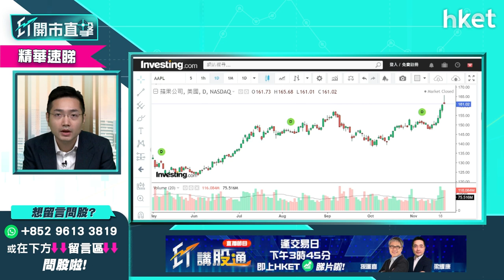【ET開市直擊】（精華）Black Friday可買Apple？即睇策略部署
今周五便是美國黑色星期五（Black Friday），踏入銷售旺季有咩美股可炒？獨立股評人梁耀康（Dave）建議可買入Apple（美：APPL），蘋果股價周一破頂，現價追入有咩要留意？立即點擊收看／收聽詳細策略分析。

Time code
00:00 - 港股今日焦點速覽
00:52 - 美股外圍市況速覽+港股ADR表現
02:37 - 亞太股市早段市況速報
03:01 - 鮑威爾繼任美國聯儲局主席　短期留意增長型科技美股
05:10 - 美股如何部署？現可小注吸納銀行股？
06:31 - 美國Black Friday　美股可買入零售股、支付概念股？
07:32 - Black Friday可買Apple（美：APPL）
08:20 - Apple（美：APPL）建議分注買？
09:13 - 今年Black Friday網購料有物流憂慮　可留意百貨公司股
10:09 - Amazon（美：AMZN）可考慮？留意營運成本增加
11:41 - 高增長型美股分注吸納　宜等議息聲明才入手？
12:19 - Black Friday美股可買百貨公司股Macy（美：M）？長綫揀科技股更好？
13:38 - 薪酬成本增加　美國傳統銷售公司加價增通脹壓力
15:01 - 港股上日市況速覽+北水盤路
15:49 - 恒指連跌4個交易日　短期支持位睇24481點
17:45 - 科技股可慢慢吸納　可考慮騰訊（00700）
17:58 - 內地股市升仍未帶動港股　恒指主要受重磅科技股拖累淡市
20:20 - 受Apple帶動升　舜宇光學科技（02382）都有元宇宙概念？
22:19 - 瑞聲科技（02018）vs 舜宇光學科技（02382）點揀？
23:42 - 高偉電子（01415）可炒蘋果概念？可追入？
24:42 - 恒指早段市況速覽
26:34 - 觀眾問股：汽車股短炒揀邊隻？長城汽車（02333）是廣洲車展嬴家？
27:29 - 汽車股短綫可考慮比亞迪（01211）　有咩要留意？
28:21 - 比亞迪（01211）如破頂可到甚麼水平？
29:26 - 電動車股逐隻評　蔚來（美：NIO）理想汽車（02015）、小鵬汽車（09868）
30:55 - 電動車美股Tesla（美：TSLA）、Lucid（美：LCID）、Rivian（美：RIVN）前景、策略逐個睇
32:45 - Tesla（美：TSLA）宜分注吸納
34:47 -  觀眾問股：Apple（美：APPL）129元買入　甚麼水平加注？
36:44 - 分注溝貨策略分析　談Lucid（美：LCID）買賣策略
40:48 - ET個股推介 - 舜宇光學（02382）
42:03 - 觀眾問股：恒騰網絡（00136）冇貨可買入？
44:39 - 觀眾問股：贛鋒鋰業（01772）可重上160元買入價？
46:04 - 觀眾問股：太平洋航運（02343）3.6元買入可加注？
49:51 - 觀眾問股：嗶哩嗶哩（09626）547元買入值搏空間有多少？
51:53 - 觀眾問股：平安好醫生（01833）45元買入如何部署？
54:57 - 觀眾問股：天能動力（01819）冇貨可買入？
56:40 - 觀眾問股：中芯國際（00981）現價可買入？芯片股不宜選中資股？
59:46 - 觀眾問股：新特能源（01799）19.4元買入現價應溝貨？
1:00:54 - 兩地專家周四舉行通關會議　新秀麗（01910）升
1:01:37 - 觀眾問股：美股明年會出現熊市？
1:04:34 - 減持美股轉向港股？
1:05:58 - 恒指早段市況速覽
1:07:11 - 財經日誌提提你